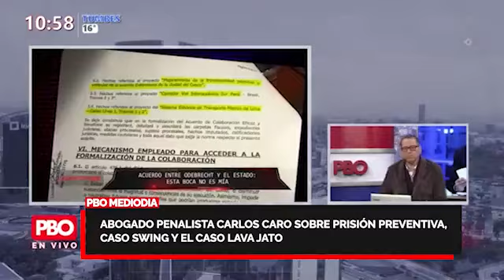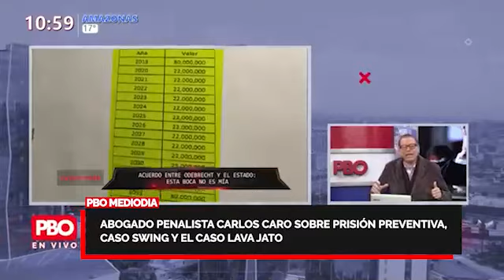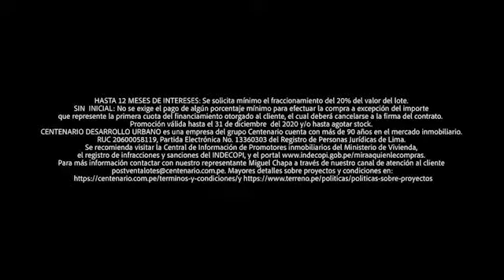ABOGADO PENALISTA CARLOS CARO SOBRE PRISIÓN PREVENTIVA, CASO SWING, EL CASO LAVA JATO Y VIZCARRA 🇵🇪🔥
🚨 ABOGADO PENALISTA CARLOS CARO SOBRE PRISIÓN PREVENTIVA, CASO SWING Y EL CASO LAVA JATO